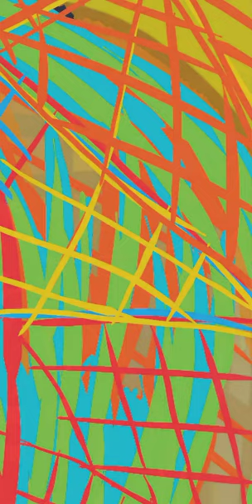arte reels love art artist artwork viral colour painting thoughts image painting